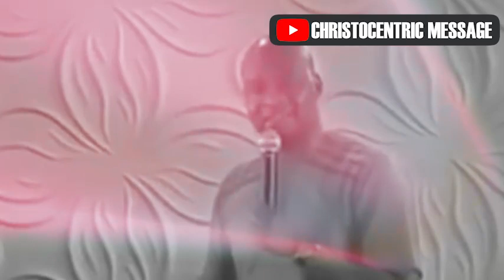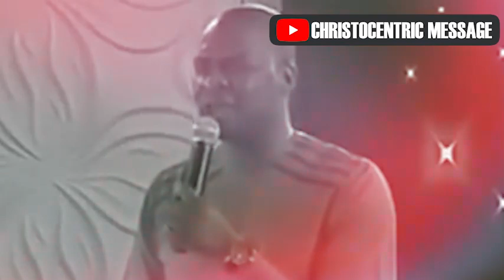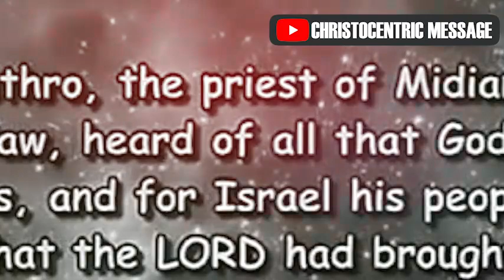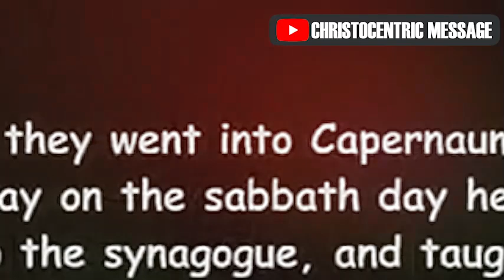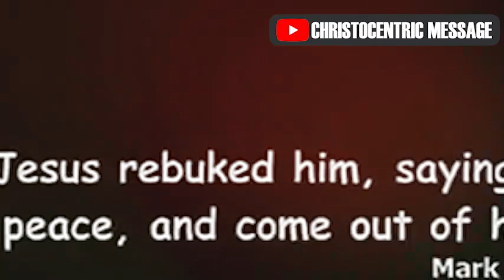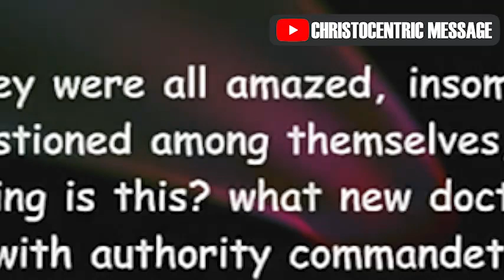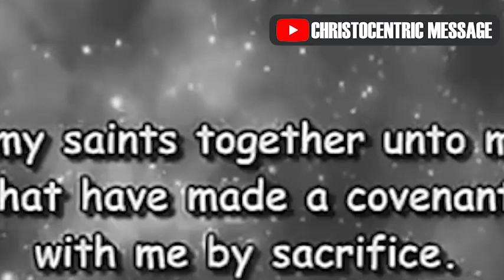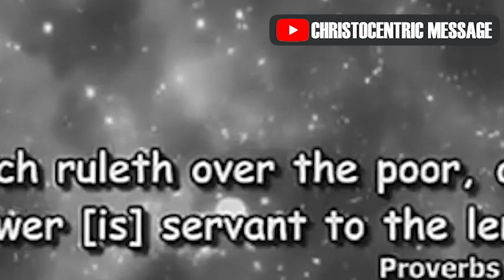POWERFUL SECRETS TO GREATNESS WE NEED TO DISCOVER - APOSTLE JOSHUA SELMAN